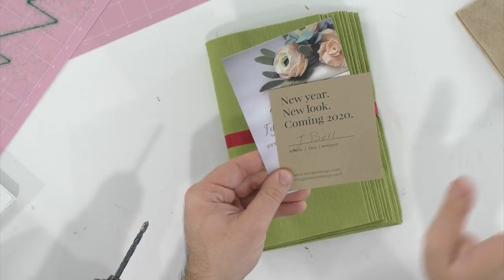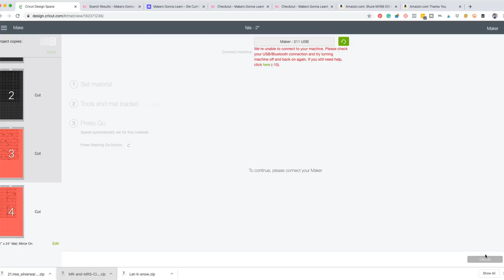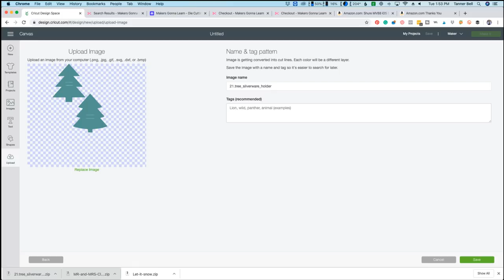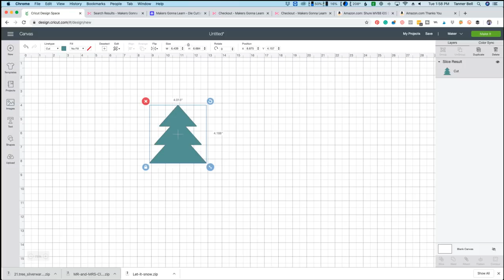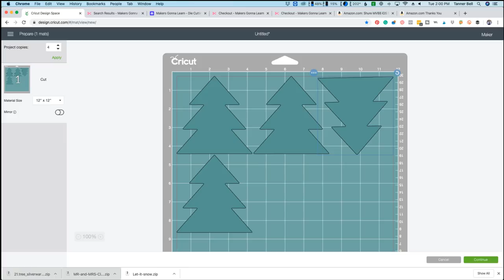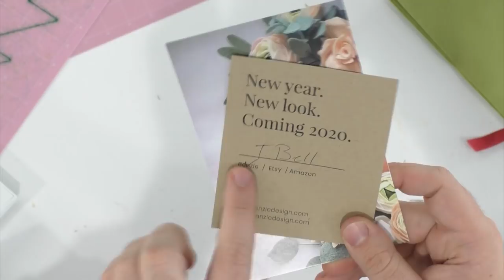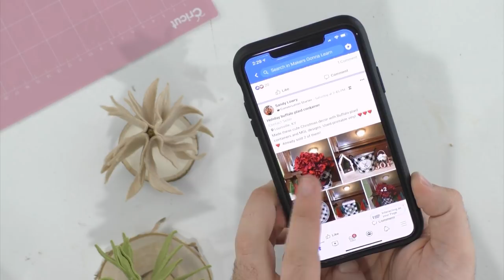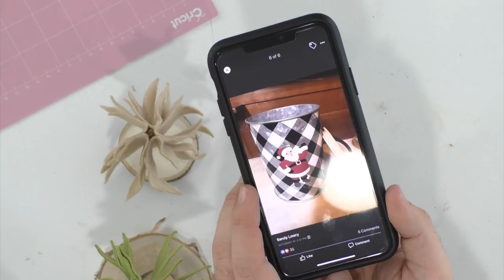The Best Cricut Christmas Project Using Felt! - DIY Felt Tree's With Cricut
🎉🎉🎉Join Makers Gonna Learn for $30 dollars off using code "FLASH30" for 1,500+ Digital Cut Files, 250+ Fonts, Printable Guides to learn your die cutting machine, and more!

🎨🎨🎨Get Your MAKER MATERIAL BOX TODAY! Order by the 10th of the month and get a box the same month:

[ CLASSES + SUMMITS ]

✅Paper Transfer Tape
✅Pump Bottle

✅Paper Transfer Tape
✅Pump Bottle